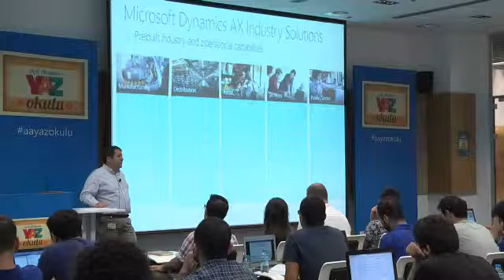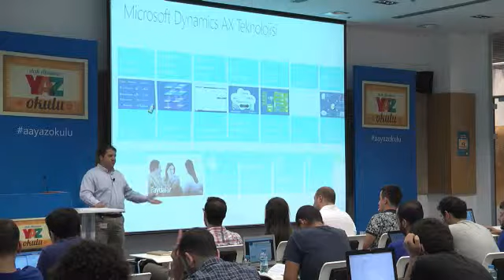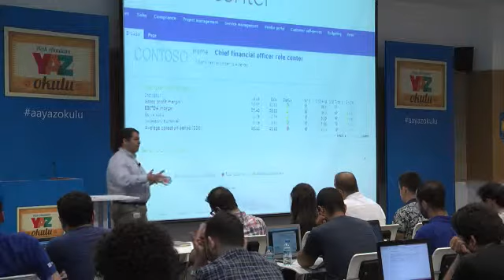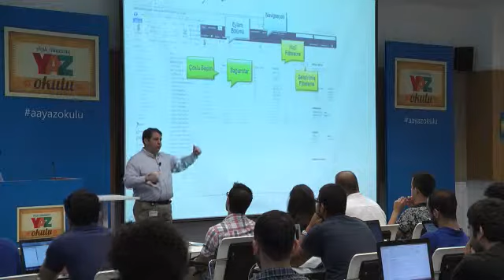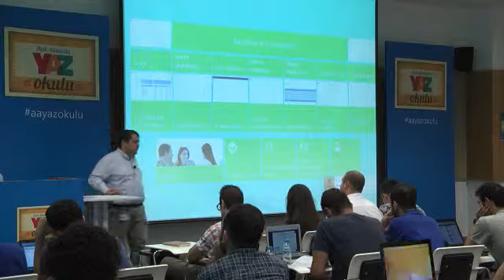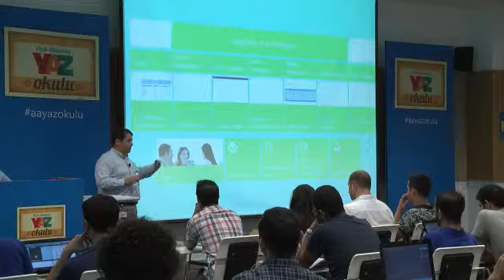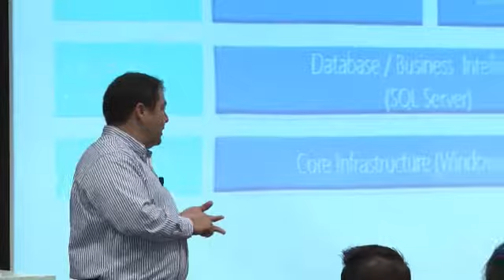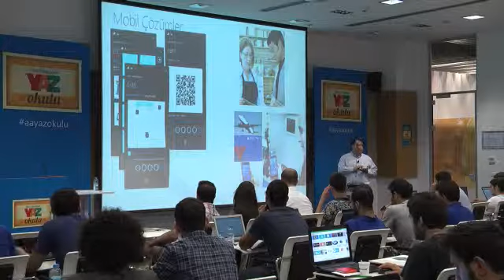Açık Akademi Yaz Okulu-Ümit Bilen-Dyanamics-06.08.2014-Bölüm 3